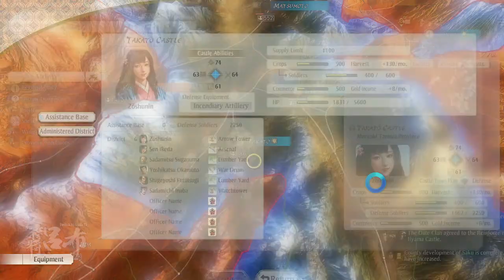信長の野望・新生 Nobunaga's Ambition: Awakening Let's Play - Hitler's Ambition Part 5 (Hard Difficulty)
Hitler now must face nearly 1 million Toyotomi forces in battle, normally certain death, but Hitler discovered a weapon more powerful than even silly Allied Nuclear Bombs...

In the year 1924, the EVIL Hitler got out of prison and decided to go on a path of World Domination.  To make this happen, he "convinced" Einstein to make him a time machine that will allow him to go to Japan in the past in order to change them from a nice polite country into an EVIL COUNTRY so that he actually might have an ally or two for his mad plan...

He arrived during the heat of the Sengoku Era to enact his plan: Since there's plenty of Foreigners running around during this time, he lived among the Japanese and learned their language, during which he SOMEHOW managed to convince the Tamura Clan to adopt him into their family, and began a new life as Tamura Muneaki.

Now, the year is 1591. thanks to all of Hitler's stupid time meddling, Hideyoshi dies before he even gets to unify the country while much of the Tamura Clan has been wiped out due to some war with Satake, leaving Hitler as the DIEMYO by default.

Sensing his time has come, the EVIL Hitler once again opens his time portal and brought forth horrors from beyond space and time, BEINGS such as Dong Bai, THE FOUR HEAVENLY EMPERORS (Elite 4 for Gaijins) comprised of Hatsune Miku, Mio Akiyama, Kirino Kousaka, Tomoko Kuroki and last but not least the dreaded DONALD DUCK to assist him in this affair, because if he doesn't he'll be like Yan Baihu with his 2 officers and get completely wrecked...no I think it will be worst because his ally Date Clan will likely swallow everything if he is too slow due to lack of personnel, making it even HARDER than Yan Baihu!

Anyway, the people didn't think too much of them because they are (mostly) Japanese and their funny swastika arm bands made people think they are Buddhist monks or something and so Hitler was able to slip these otherwise suspicious characters in without incident and can now begin realizing his ambition to CHANGE Japan.

This probably wouldn't have happened though if Koei actually changed their portraits after like more than 7 years lol.

I would've played some normal clan but I already played Uesugi last time (He's overpowered) and Nobunaga + Shingen is also overpowered, so why not make my own clan with some familiar faces and reasonable stats?